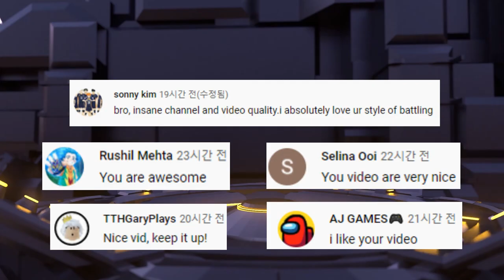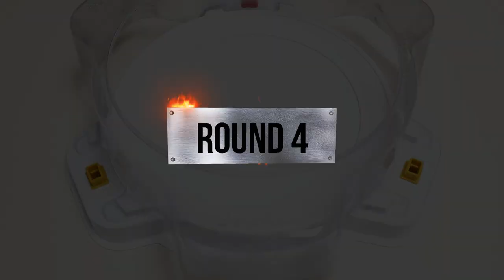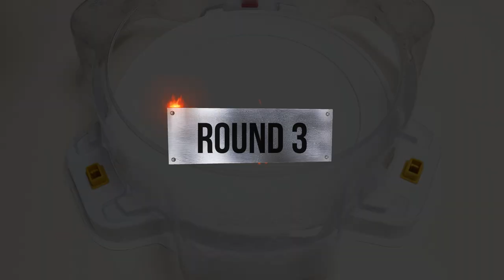Beyblade Burst DB 【Ultimate Valkyrie VS ALL Lucifer】 베이블레이드 버스트 DB 얼티메이트 발키리 VS ALL 루시퍼 ベイブレードバーストDB